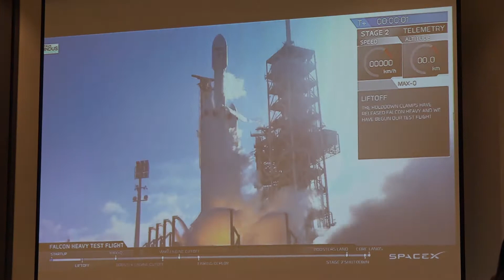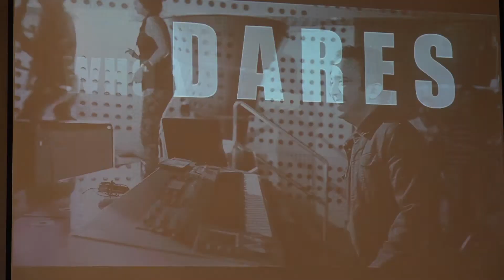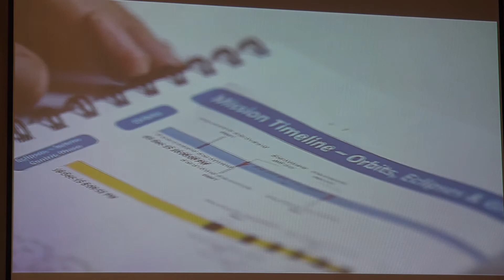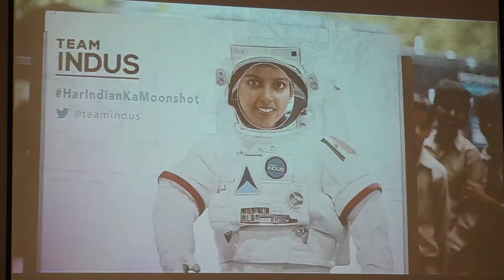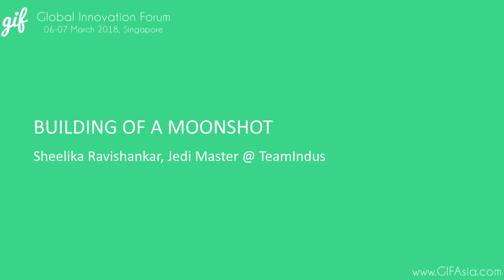Building of a Moonshot | Sheelika Ravishankar, TeamIndus | GIFAsia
Building of a Moonshot by Sheelika Ravishankar, Jedi Master @ TeamIndus
Global Innovation Forum Asia, 06 & 07 March 2018, Singapore

Sheelika formulates and executes strategies designed to make the TeamIndus GLXP mission one of the most inclusive space missions ever. TeamIndus is amongst last 5 teams in the Google Lunar XPRIZE competition. TeamIndus is building a privately funded Spacecraft to land on the Moon.

Global Innovation Forum is a high-profile meeting for a limited number of professionals from some of the leading companies worldwide. It provides a well-balanced mixture of presentations, panel debates and interactive workshops. The event gathers exciting and inspiring speakers to identify the latest trends in innovation, creativity, design, R&D and new product development. It is the perfect platform for pure knowledge sharing and establishing new important contacts with like-minded professionals.